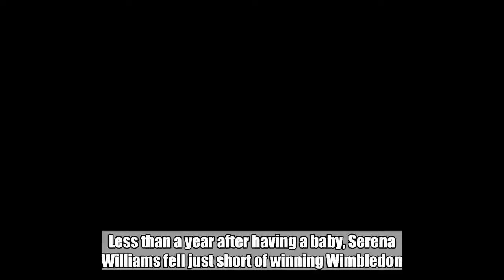Serena Williams loses Wimbledon final, 10 months after having baby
Less than a year after having a baby, Serena Williams fell just short of winning Wimbledon.  The tennis star lost the championship Saturday in a stunning straight-sets match to Angelique Kerber.  Kerber, who was ranked No. 11, beat Williams 6-3, 6-3 in just over an hour at the women's single final at the All England Club in Wimbledon, London. Williams was vying for an eighth career Wimbledon title, after missing the Grand Slam tennis tournament last year while pregnant.  "I was really happy to get this far," a visibly emotional Williams said in a post-match interview. "For all the moms out there, I was playing for you today and I tried, but Angelique played really well."  Williams struck the ball into the net during the final point, and Kerber fell on the grass court in a show of victory. The two hugged from across the net after the game.  It's Kerber's first Wimbledon title and third Grand Slam title in her tennis career.  Williams, 36, had last faced Kerber, 30, in the 2016 Wimbledon final, where she was victorious.  "You're such an inspiration for everybody," Kerber said to Williams during her post-match interview Saturday. "Congrats again for coming back."  It was Williams' 10th final at the All England Club. A win would have tied her with Margaret Court's all-time record of 24 Grand Slam titles.  Williams was ranked No. 1 in the world when she took her maternity leave before welcoming a daughter in September with her then-fiance, Reddit co-founder Alexis Ohanian. The couple wed in an intimate ceremony in New Orleans three months later.  She was ranked No. 183 after returning to the pro tour in March.  "Unfortunately, in the '90s they changed the rule whereas if you were injured [and] then you come back, you lose your seeding," Williams told ABC News' "Good Morning America" during an interview last month in New York City.  "But they never took into account women that left No. 1" due to pregnancy, she added. "And left not for an injury, but to have a great life and not give up tennis, but to come back."  Williams played unseeded at the French Open in Paris in May, eventually pulling out of the Grand Slam tournament in the fourth round due to an injury.  She was seeded No. 25 in Wimbledon this year after the All England Club amended the rules and ranked her in the tournament, instead of following the ranking list that doesn't take into account players' going on maternity leave.  Speaking to reporters after Saturday's match, Williams again praised her opponent's game, saying Kerber played "unbelievable." She also explained that she was unsure "how I would be able to come back" after taking time off to be a new mom, and that making it to the Wimbledon final was a "great opportunity."  "It was such a long way to see light at the end of the road," Williams said.